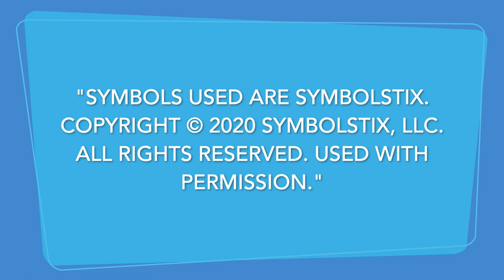Making a Song About Bubbles with Mister Clay/ Educational Video for Kids with Song and Bubbles/ AAC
Today we are going to make a song about bubbles with Mister Clay! What can you use to make a song? What can you make a song about?

-Engage and talk about the video with your kid while you watch.
-Model AAC while you watch (don't worry about keeping up the pace). Pause when you want!
-Play with toys and look for things in your house. Use anything you can find as a drum to make a silly song.
-What other core words do you hear that can be used?

We think EVERYONE should have shows that speak their language.